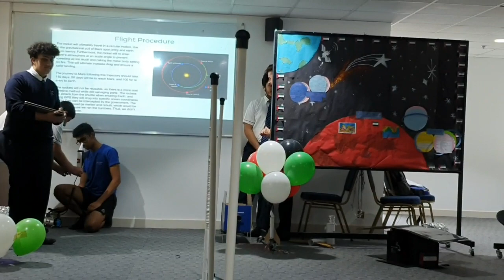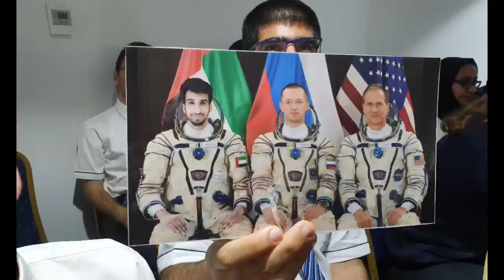Group 4 IBDP Class of 2020: Uptown School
Space theme for this year's DP2 Group 4 Team